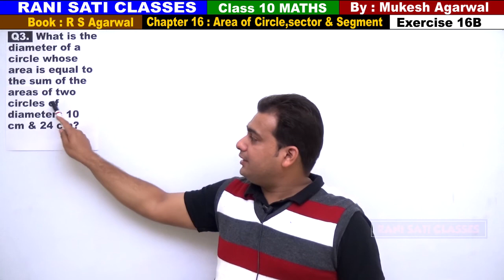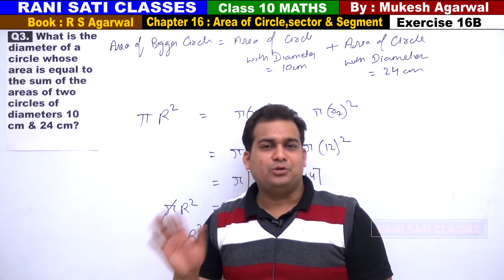Class 10 Maths (Ex 16B Q3) Area of Circle,Sector & Segment (RS Aggarwal 2019)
Q3.  What is the diameter of a circle whose area is equal to the sum of the areas of two circles of diameters 10 cm & 24 cm?

(Solutions of Exercise 16B)